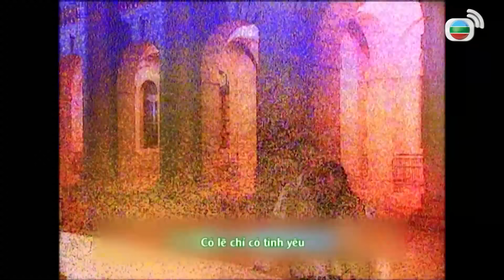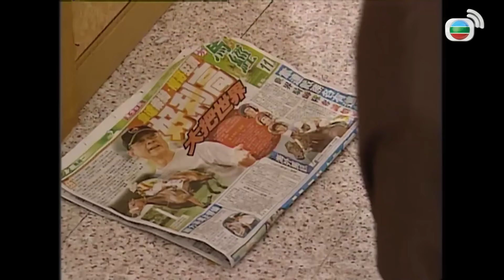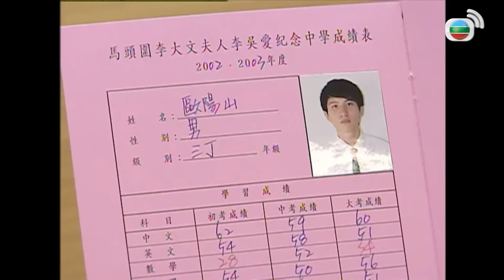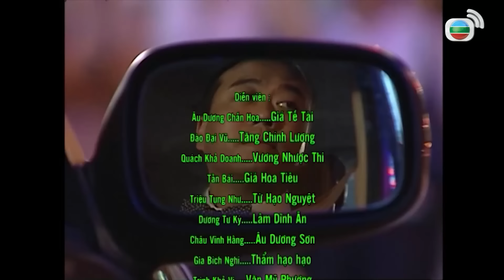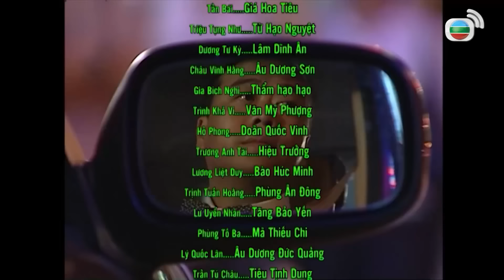Thầy Hay Trò Giỏi (Shine on You) 3/30 | Âu Dương Chấn Hoa, Đào Đại Vũ, Quách Khả Doanh | TVB 2004